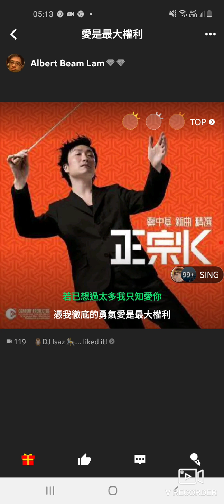自唱---愛是最大權利